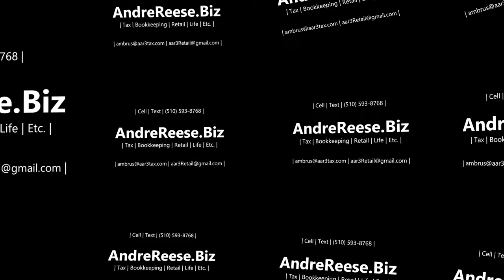I Bought A Fake Counterfeit Canon Q8200 Camera! I Tear The Fugazi Apart!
I bought a fake counterfeit Canon Q8200 camera 😲. I tear this Fugazi apart 😆 ! This was an accidental purchase but I paid less than $1 for the item. Never sell counterfeit because you can end up in the penitentiary. I have some interesting theories regarding this fake 🤔.
Get at me about starting a business, tightening up your bookkeeping, or getting your taxes done! Be safe, raise a glass to freedom, stay woke, and don't get TikToked!

Scamera
Pseudo-SLR
Olympia OY 4040
Ouyama 2000H
Trashcam
Toy Camera
Ouyama K-148
Ouyama Mango
Ouyama F-600
Motor Drive DV-360F
Olympia NK5050
Olympia DL2000A
Akira MF-7000DV
Olympia EL1124
Canokimatic II
Nippon AR-4392H
DL-9000
nikkei DL-9000
PENTAX DL-900
Meikai 4353
Ninoka Nk-700